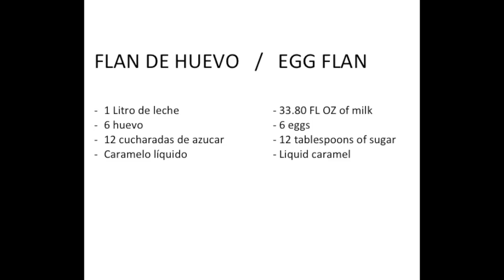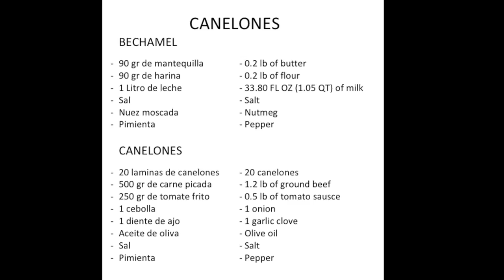Cooking with my Grandma. Cocinando con mi abuela. Canelones y Flan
Living in America a bilingual English/Spanish vlog

Music.ly - lrldancer